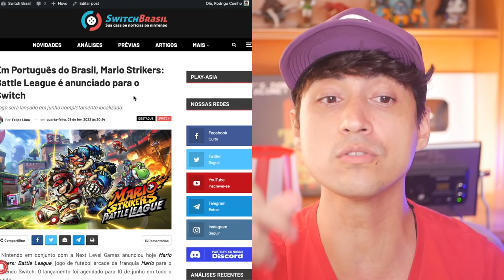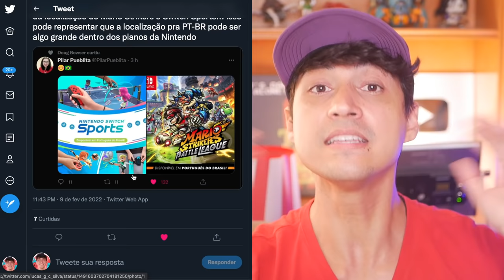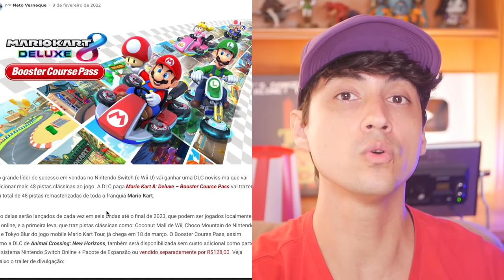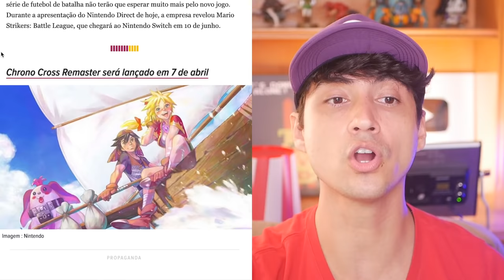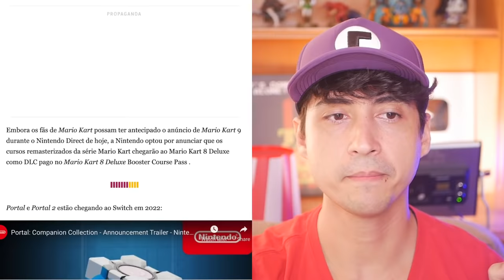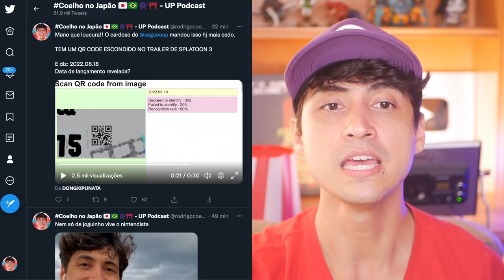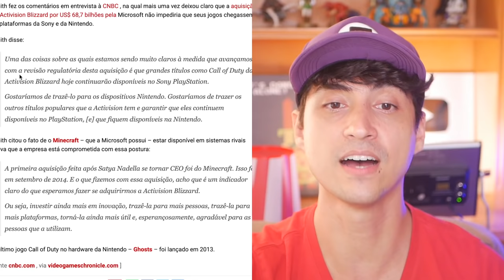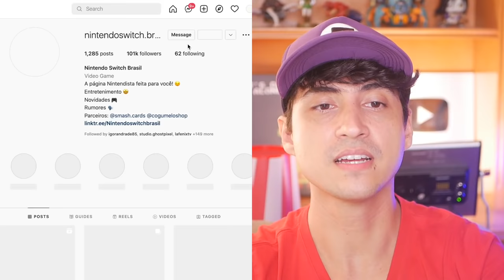Tradução Português grande nos planos da Nintendo ❘ Novo console provável em 2024 ❘ Nintendo Direct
Hoje no CoelhoNews saiba tudo o que aconteceu na última Nintendo Direct e a diferença para sua versão japonesa com conteúdos diferentes, mais sobre tradução de jogos da NIntendo, sucessor do Switch somente em 2014 e muito mais!

2️⃣ 🔵 Zero3Games - GIFT CARDS eSHOP USA 🇺🇸 baratos (desconto 5% p/ membros)
3️⃣ 🌕 BigBoy Games - Maior Acervo de mídia física Nintendo (compre pelo link)
5️⃣ 🎯 Atacado dos Jogos: Pré-vendas, Controles, TUDO BARATO vale a pena conferir

8️⃣✅ Switch Dock e acessórios oficiais Nintendo: Usednovo (única autorizada oficial Nintendo no Brasil)

Rodrigo Coelho
Complemento: METRÔ CLIQRET INENVB
Bairro: Cidade Nova
Cidade: Rio de Janeiro
Estado: RJ
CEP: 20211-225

00:00 Início
00:55 NintendoBarato
02:01 Português grandes planos pra Nintendo
07:15 Novo console Nintendo só em 2024?
11:23 Resumo Nintendo Direct EUA e Japão e detalhes escondidos
20:40 Nintendo libera grátis guia de earthbound
21:03 Microsoft quer Call of Duty no Switch
22:22 Campeonato mundial de Pokémon Unite
24:37 Apóie o Canal